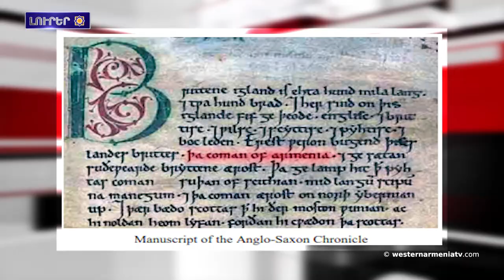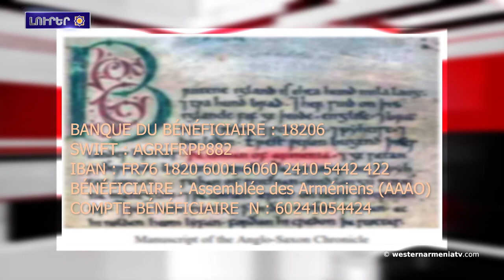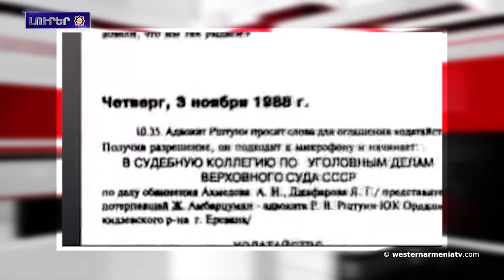Սումգայիթի ջարդերէն անցեր է 33 տարի.Լուրեր 27․02․2021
1.Աջակցութիւն Արեւմտեան Հայաստանի Պետական ​​Հեռուստատեսութեանը
2.Այսօր Սամուել Կարապետեանի մահուան առաջին տարելիցն է
3.Սումգայիթի ջարդերէն անցեր է 33 տարի
4.Ջաւախքի Խավեթ եւ Գոգաշեն գիւղերուն մէջ բացուեր են ուսումնակրթական կենտրոններ
5.Արկտիկայի մէջ յայտնաբերեր են կլիմայական «ռումբ»
6.Ուկրաինայի Լուցկ քաղաքին մէջ մեկնարկեր են հայկական եկեղեցիի  շինարարական աշխատանքները
7.Այսօր Վարդգես Սուրենեանցի 161-րդ տարեդարձն է

Աջակցութիւն Արեւմտեան Հայաստանի Պետական ​​Հեռուստատեսութեանը

BANQUE DU BÉNÉFICIAIRE : 18206
SWIFT : AGRIFRPP882
IBAN : FR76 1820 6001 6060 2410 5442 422
BÉNÉFICIAIRE : Assemblée des Arméniens (AAAO)
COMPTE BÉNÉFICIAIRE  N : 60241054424